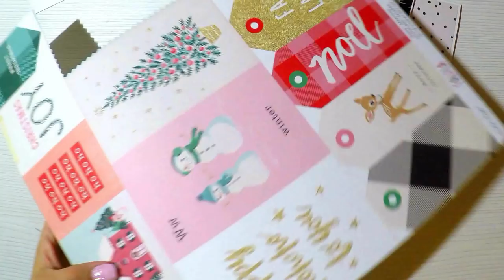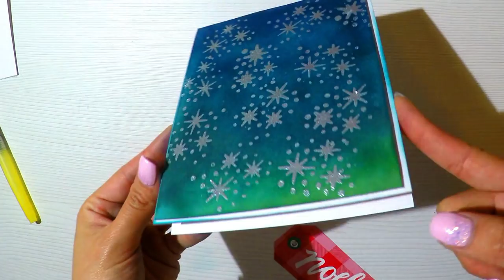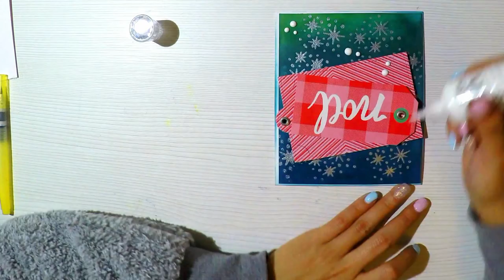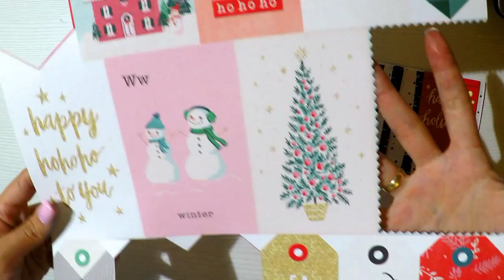Como hacer Tarjetas de navidad con 1 solo sello